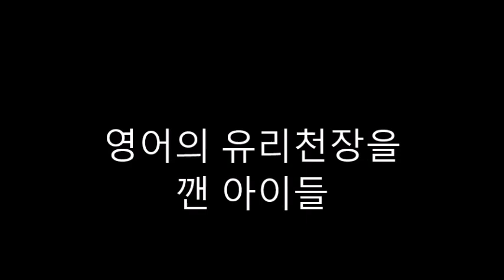영어의 유리천장을 깬 아이들